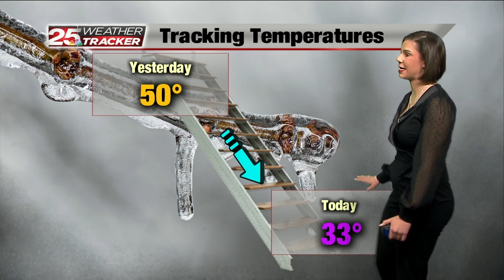Meteorologist Audrey Leigh Weather Reel Winter 2021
FULL WEATHER 1:41
Meteorologist at Heart of Illinois ABC/WEEK 25 News NBC, Peoria IL